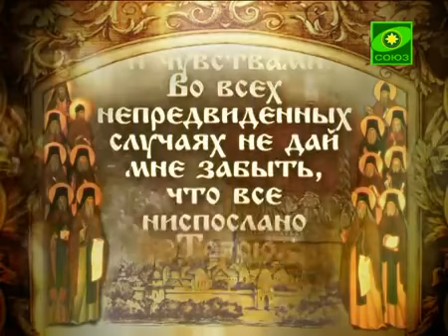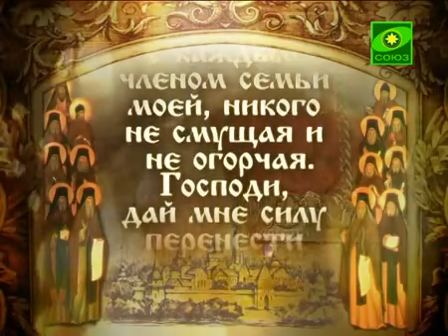Молитва оптинских старцев